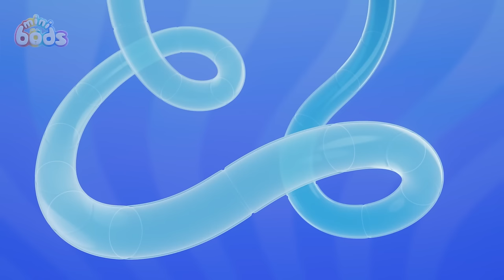Sick Day Trick | Minibods | Animals And Creatures | Kids Cartoon In Hindi हिन्दी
Welcome to Moonbug Kids - Animals And Creatures In Hindi! Today we bring to you some fun time with Minibods. We aim to entertain kids and children and make them laugh through our funny cartoons!

Jeff is sick and loves the Minibods' attention. When he recovers, he pretends to be sick again.

00:00 Sick Day Trick
07:26 Paint Time Trouble
14:25 Fruits of Labour
21:24 Party Time Pogo
28:23 My Hero